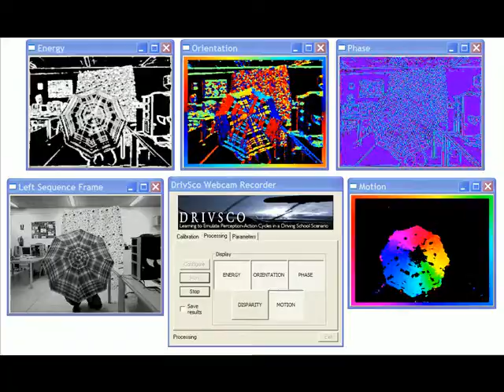Example of OF extraction: Umbrella sequence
This example shows the real-time extraction of Optical Flow using FPGA devices. The colors of the video show the motion direction. It illustrates fairly the color codification.